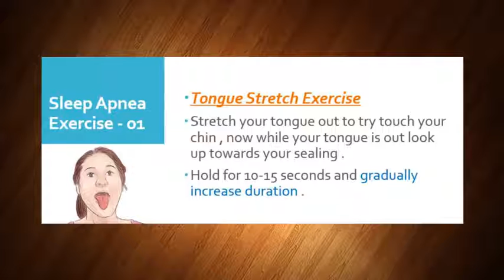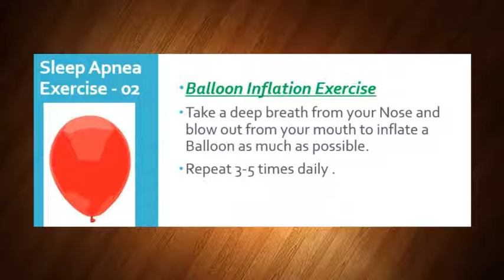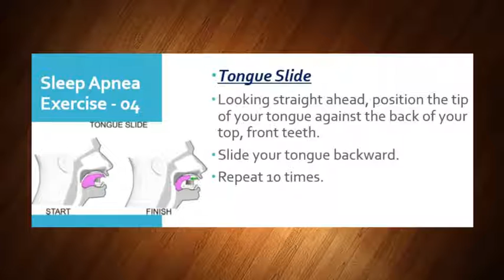Sleep Apnea Treatment | How To Cure Sleep Apnea By Exercise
Over the next few minutes you'll discover Sleep Apnea Exercises. Natural Treatment for sleep apnea , throw your CPAP away for good!

Cure your sleep apnea through scientifically proven Mouth and Throat Exercises!

Exercise  showcasing throat, neck, and jaw exercises to keep your airway open for obstructive sleep apnea.

Natural and healthy treatment remedies to Stop Snoring and Cure sleep Apnea.

These Exercises are specifically designed to strengthen your weak Tongue , Jaw , throat and orofacial muscles.

1.What are the Causes of Sleep Apnea:

Sleep Apnea occurs when muscles at back of your throat
relax .
These muscles then obstruct your air passage .

 When these throat muscles relax , airway narrows or
closes during the respiration and breathing momentarily
cuts off .

 This is really dangerous and it may lower the level of
oxygen in your blood.

Brain senses this inability to breathe and briefly rouses
patient from sleep so that patient can reopen the airway.

The awakening is usually so brief that patient does not
usually remember it.

Many patients with sleep apnea think they slept well all
night .

Snorting , choking or gasping sound ts heard.

This pattern can repeat itself 20 to 30 times each hour
or more all night .

Patients feel sleepy during waking hours.

2. Illustration of Sleep Apnea:
Normal airway:
Airway is open and Air moves through.
Obstructive sleep apnea Air :
 Airway is blocked and air does not move through.

3. How Do You Treatment Sleep Apnea:
Medications that encourage respiration but are
discouraged due to serious side effects.
Continuous Positive Airway Pressure (CPAP) is very
common but many are uncomfortable using it .
Surgery.
Natural treatment that includes strengthen of throat muscle exercises.

4. Alternate Treatments:

Muscle Strengthening Exercises like tongue twisting
,tongue rolling etc...
In certain cases weight loss and quitting smoking have
been proven to be beneficial.

Breathing Exercises.

Laughter therapy.

 Meditation.

5. Some, Beneficial Exercises:

 5.1 Tongue exercises: many people don’t realize that the tongue is a muscle.
If the tongue becomes weak it can drop into the throat, causing an airway lockage.
Tongue exercises assist in building the tongue’s tone and strength.

5.2 Jaw exercises: a tense jaw can contribute to obstructive sleep apnea.
If the jaw is tight it can place pressure directly on the breathing passages.
Jaw exercises will help to loosen and relax the jaw muscles.

5.3  Throat exercises: weakened throat muscles can collapse during sleep, causing the airway to become blocked.

Throat exercises help to build, tone and strengthen the throat muscles.

The exercises also open the throat up more to prevent it closing upon sleep.